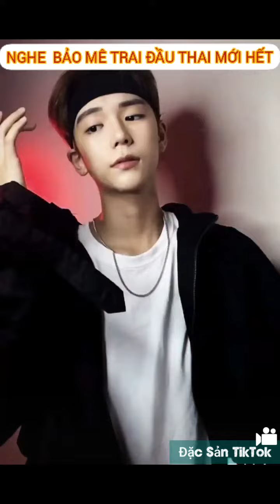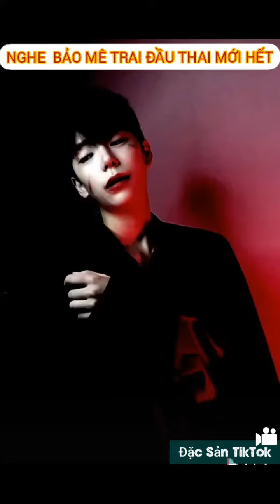Mê trai đầu thai mới hết